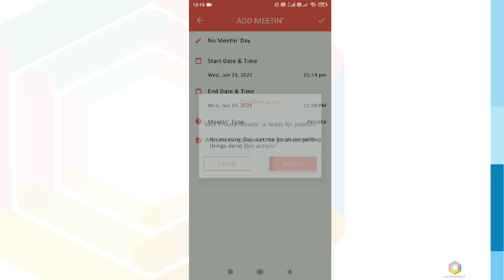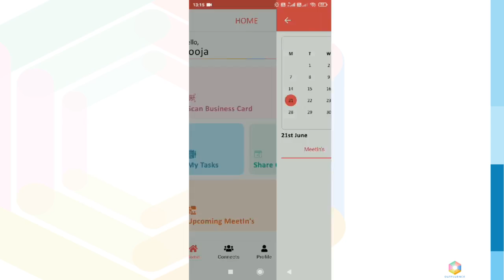How to set up a No Meeting Day in Outfluence App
User can create No Meeting Day from the Plus icon on Home Screen. The calendar is blocked till 11:59 PM of that particular day by default.
This helps everyone stay focused and be more productive without interruptions.
Download the Free App Today!
Android - shorturl.at/knCQ1
iOS - shorturl.at/rv289